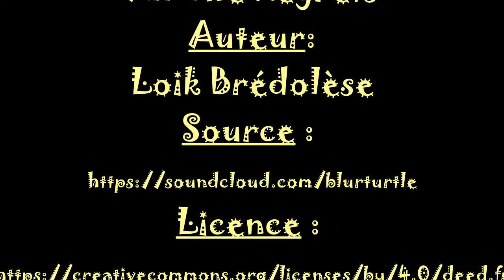Cooking By Cath - Tiramisu au Mascapone de Galbani : une vraie gourmandise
Cooking By Cath - By Cath Test For You
Le Mascarpone de Galbani permet de réaliser de délicieux Tiramisus.
Les gourmands sont toujours au rendez-vous que je réalise un Tiramisu dans sa version italienne classique italienne ou dans une version plus Ch'tie avec des Speculoos

Musique libre de droit :
All The Regrets de Loik Brédolèse